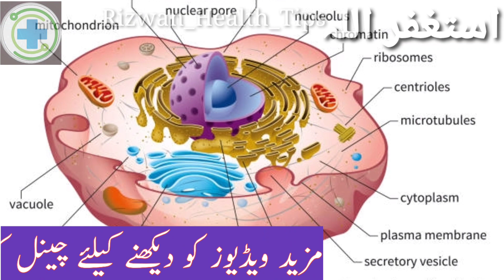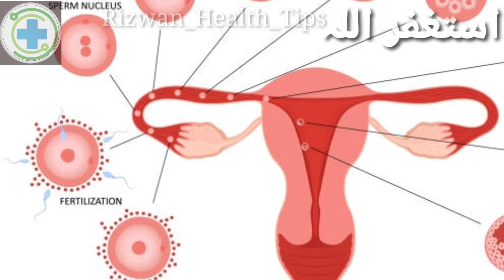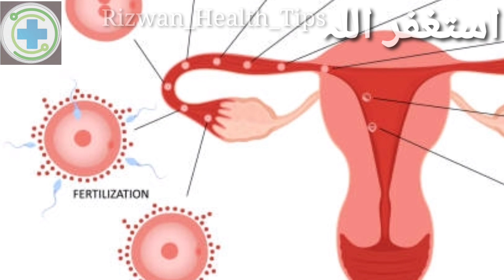Successful Implantation Symptoms After embryo ||Signs Of Successful Implantation after ovulation